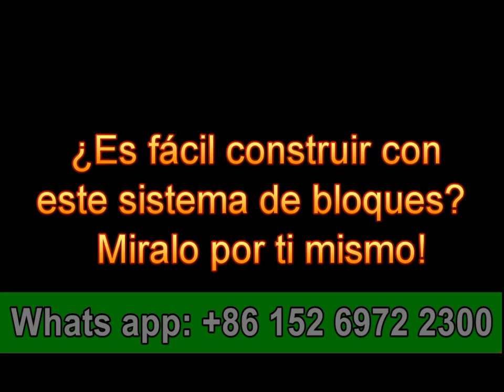Mas avanzada máquina de bloques comprimida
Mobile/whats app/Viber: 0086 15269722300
Skype: roger_gaor